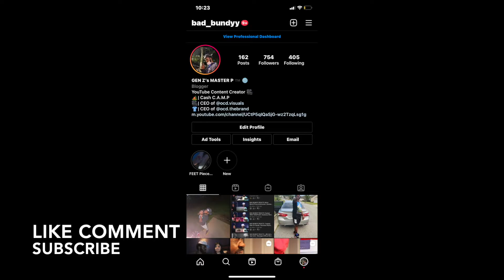BAD BUNDYY REACTS : Sleep Hallow - Luv Em All (Official Music Video)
CASH C.A.M.P IM BACK WITH ANOTHER REACTION VIDEO ! WE GOT "SLEEPY HALLOW " WITH "LUV EM ALL" REACTION REACTIONVIDEO NEWCONTENT CASHCAMP BADBUNDYY SLEEPYHALLOW 🔥🔥🔥🔥🔥 OR 😂😂😂😂